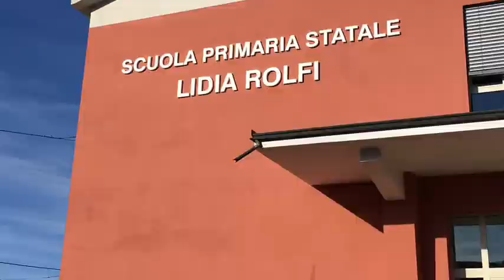Comune di GENOLA - Inauguriamo la Scuola - trailer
Comune di Genola
Ristrutturazione del Polo Scolastico
Inaugurazione sabato 14 aprile 2018